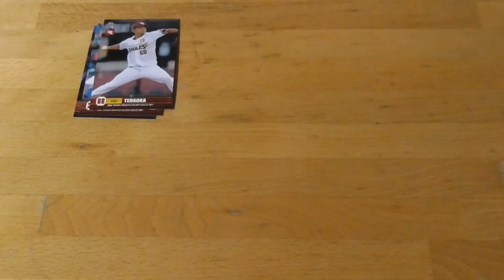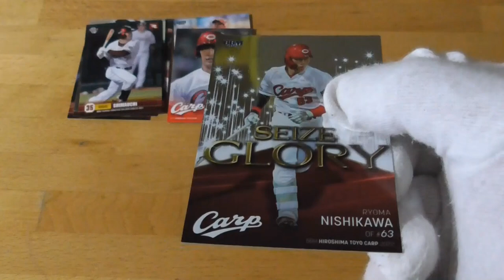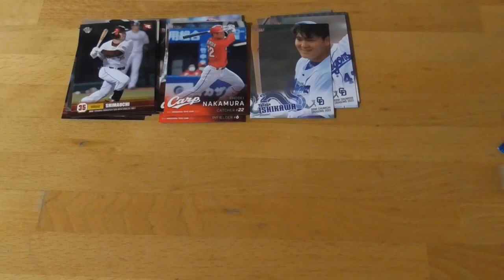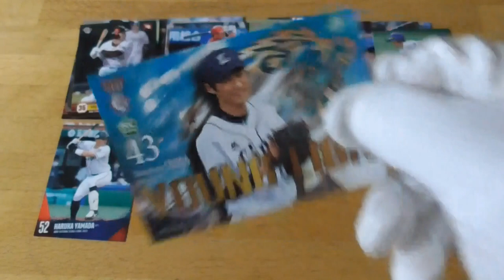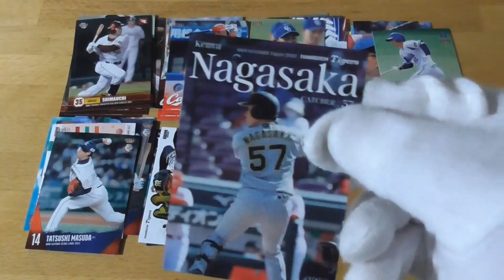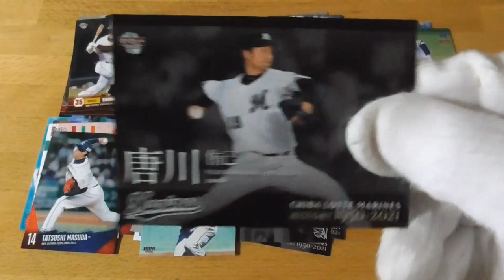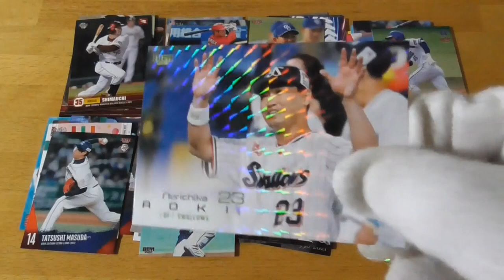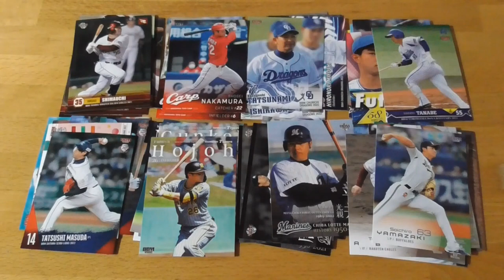BBM ベースボールカード開封動画⚾（８パックやります）